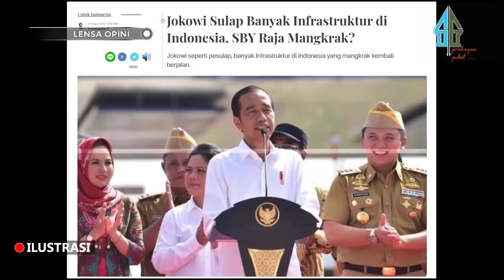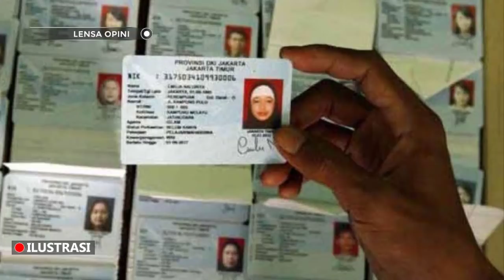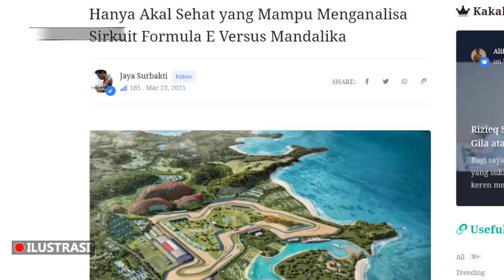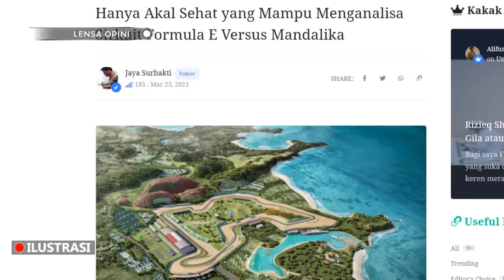PELAN TAPI MENYAKITKAN‼️KARNA SERING DI CACI⚡SATU GEBRAKAN JOKOWI BIKI DUA MANTAN RI 1 GLAGAPAN...